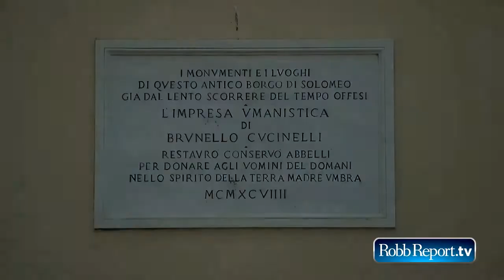Fall Fashion with Brunello Cucinelli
Brunello Cucinelli, the Italian designer behind the luxury label has a knack for pairing the unexpected, such as the tailored gray blazer, cargo pants, and rugged boots he was wearing when we recently visited his headquarters in the medieval hamlet of Solomeo, Italy. We asked Cucinelli to tell us about the "Brunello" look, a way of dressing that is ageless and timeless, yet portrays a certain captivating style.